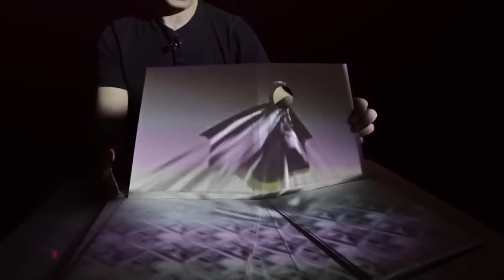Nikola Tesla in light and sound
Nikola Tesla's life is briefly explained by Marco tempest.

Credits : Marco tempest